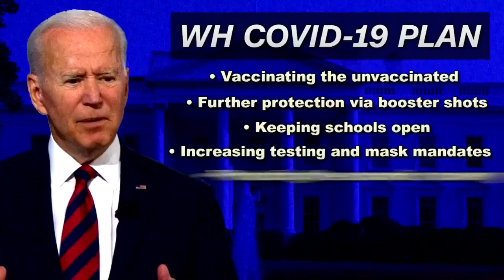Presidential vaccination mandate will affect thousands of St. Joseph workers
President Joe Biden took his battle to vaccinate Americans straight into the workforce.